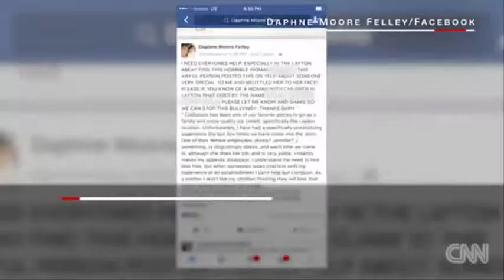34705 rizne gemeinde 005 CNN Customer fat shames teen worker